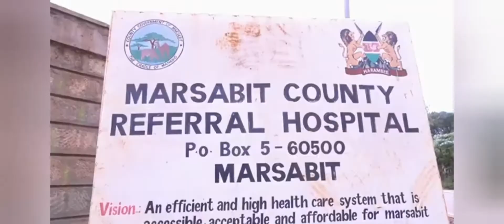BAHALI YAKE AT AMERICA....tour trip